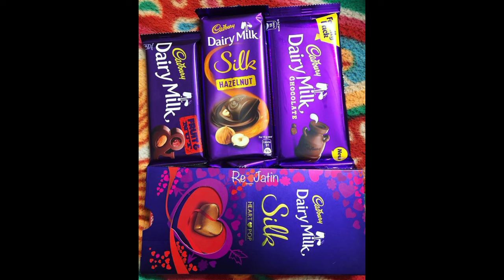😍Dairy Milk Chocolate Gift collection 💝💝💝 | chocolate cake Image | Cake photo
Cover topic :-
1.birthday cake images
2.birthday cake photo
3.birthday cake pic
4.birthday cake picture
5.cake photo
6.birthday cake pics
7.happy birthday cake image
8.happy birthday cake picture
9.cake pics
10.birthday cake images download

Cake Design for baby girl | birthday cake images| Cake photo| birthday cake photo/pic/picture/images
Oreo 192g Kraft Oreo Soft Cake - Pack of 12 Piece
Hi , in this video you see cake photos design . Different types of cake photos design in hd .

New Hd wallpapers :-

 • Mobile Wallpaper ...

Cover topic :-
1.birthday cake images
2.birthday cake photo
3.birthday cake pic
4.birthday cake picture
5.cake photo
6.birthday cake pics
7.happy birthday cake image
8.happy birthday cake picture
9.cake pics
10.birthday cake images download